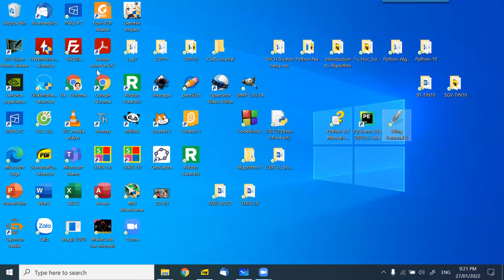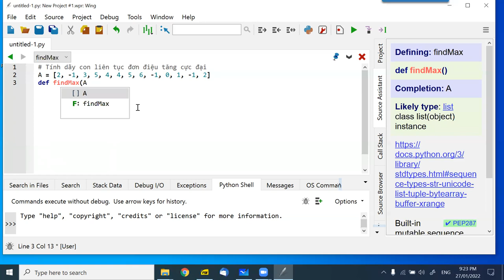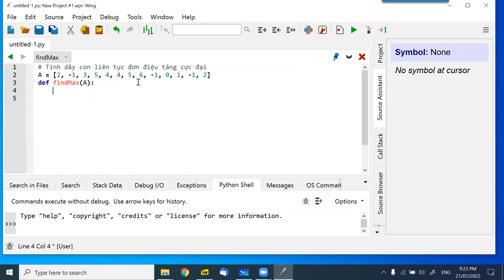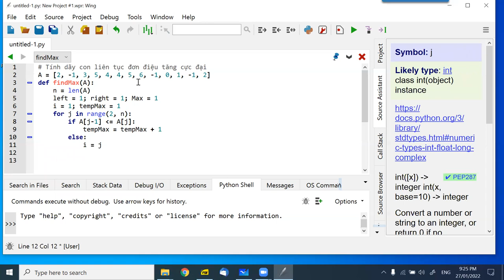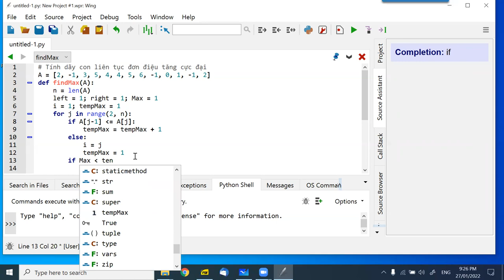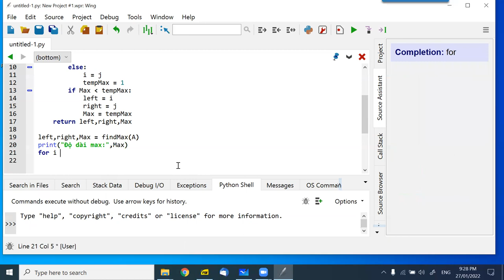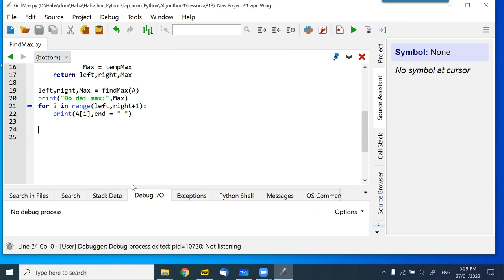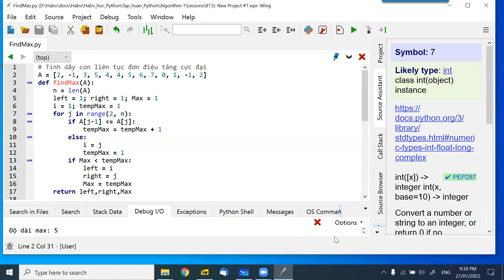B13, Nhập môn thuật toán (1)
Buổi học 13, Nhập môn thuật toán, 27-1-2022